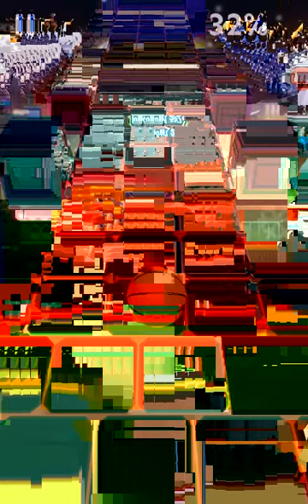Rolling Sky Gameplay Part 1. First Video